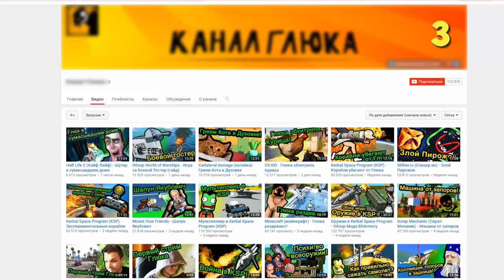ПОСАДИЛИ В ТЮРЬМУ ВСЕХ ГРИФЕРОВ И ВОРОВ В МАЙНКРАФТ | СПАСАЕМ MINECRAFT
Женя:
Игорь: